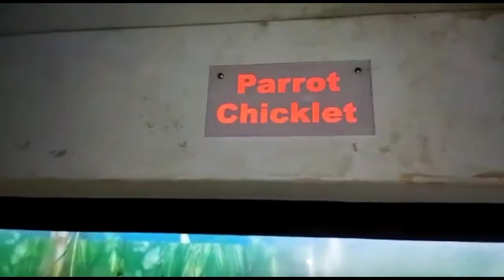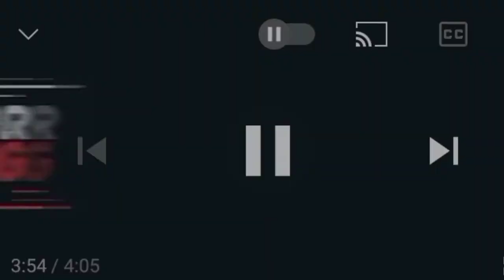Bijupatanaik Children Park Bhanjanagar | Best Tourist Place Bhanjanagar | Tourism Place ଭଞ୍ଜନଗର Park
Mujhse kuch baat karna hai to

mujhe Instagram par dm kar sakte ho..!